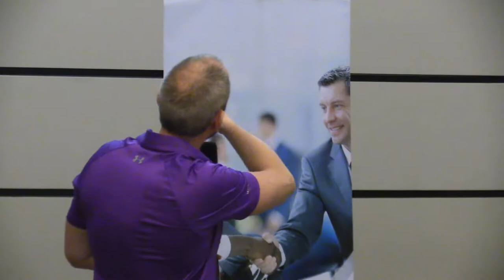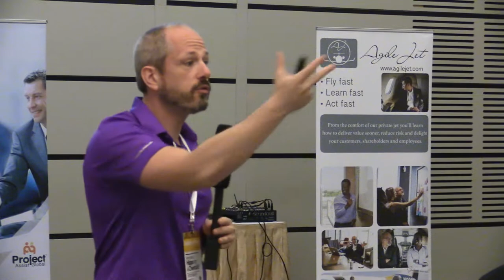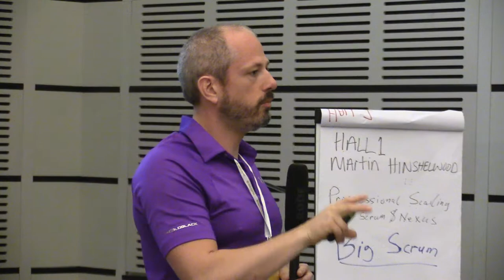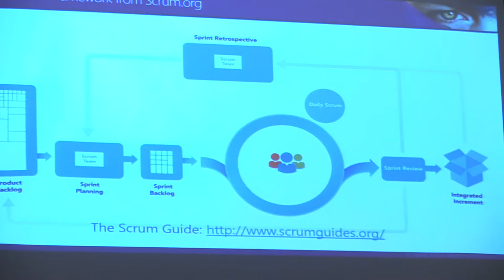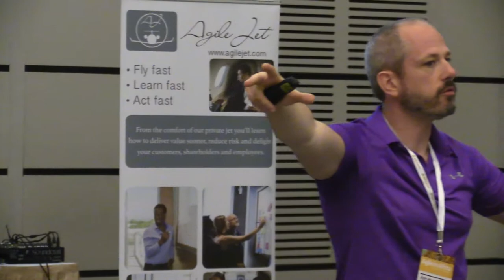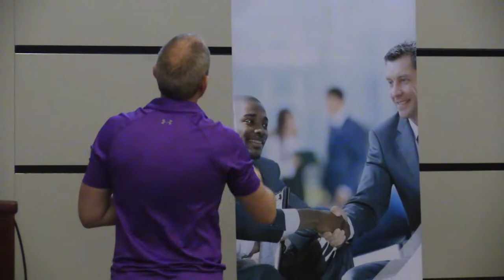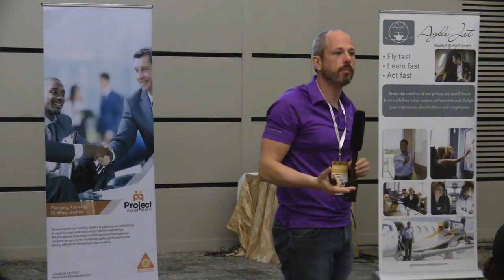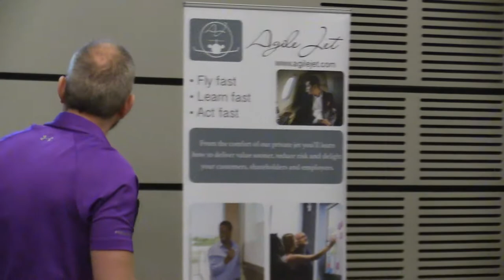MARTIN HINSHELWOOD'S PRESENTATION AT THE AGILE IN AFRICA CONFERENCE 2015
Martin Hinshelwood aka Mr Hinsh presenting in Accra at the Agile in Africa Conference 2015.

Professional Scrum Trainer (PST) Scrum.Org
International Agile Consultant
Owner of Naked ALM
Passionate Scots man